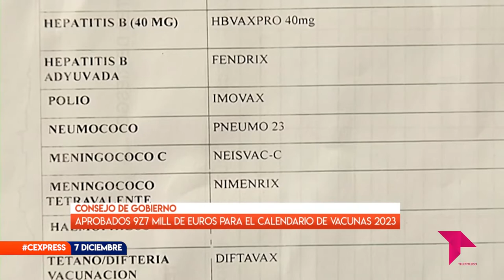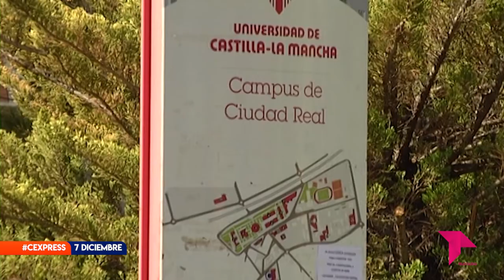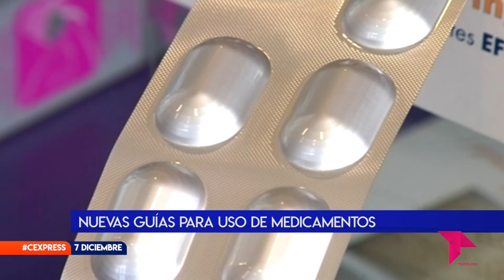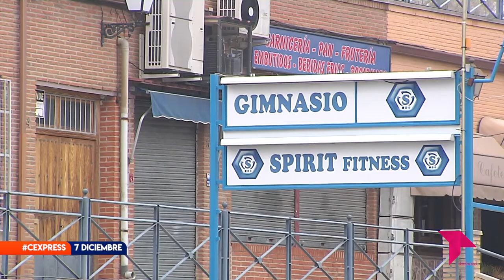CONECTAMOS EXPRESS MIÉRCOLES 7 DE DICIEMBRE 2022